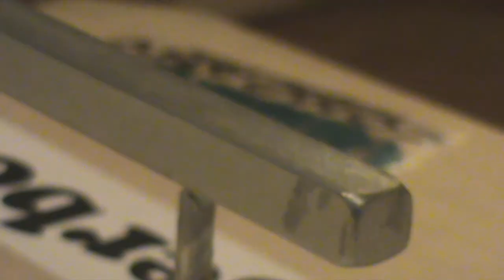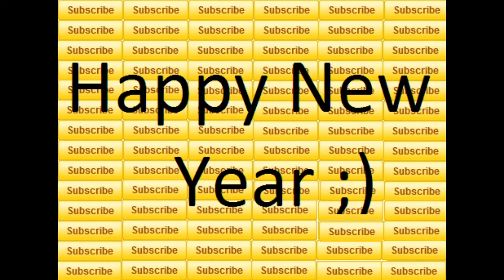HAPPY NEW YEAR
BERLINWOOD !